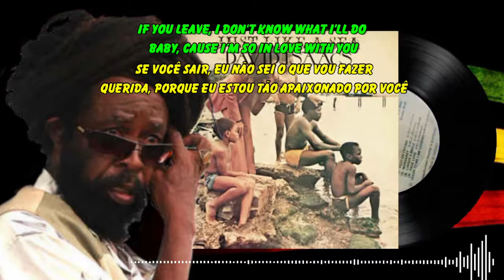DAVID ISAACS - TRUE LOVE LEGENDA BY PAULO ROBERTO ROOTS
David Isaacs – Just Like A Sea

David Isaacs - True Love
Selo: Steppers
Formato: Vinil, LP, Album
País: Jamaica
Lançado: 1977
Genre: Reggae
Estilo: Roots Reggae